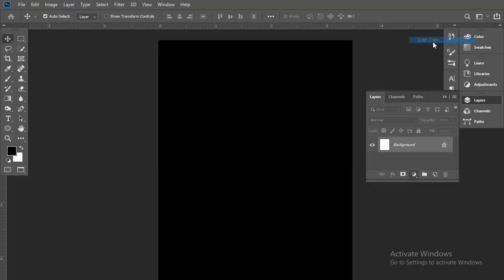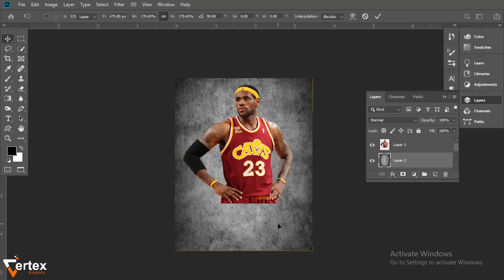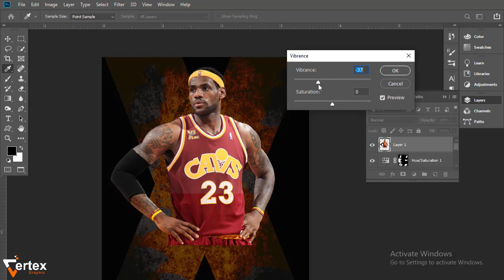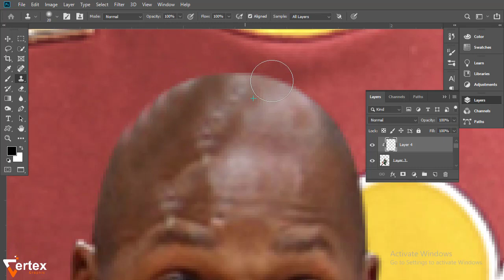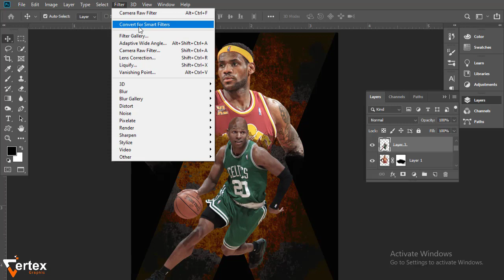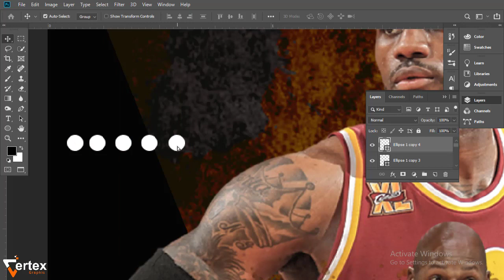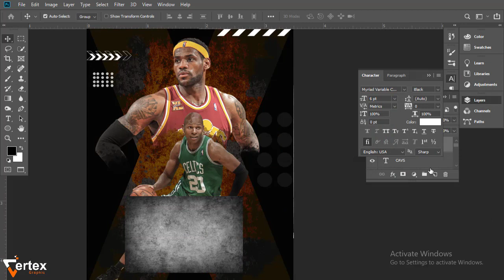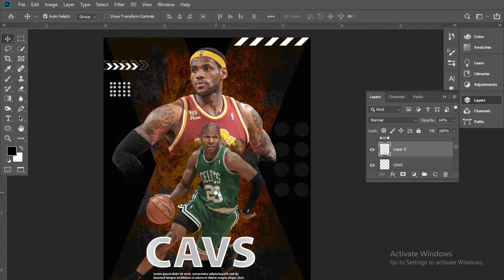Sports Poster Design in Photoshop - Poster Design - Vertex Graphic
In this tutorial you will learn how to design sports poster design in photoshop. Hope you will enjoy the tutorial.

ABOUT MY CHANNEL:
Hi! I’m Irfan Mehar. On my channel, you will find Graphic designing. I love sharing all about my Ideas  regarding to Graphic Designing with you guys as I experience them myself.